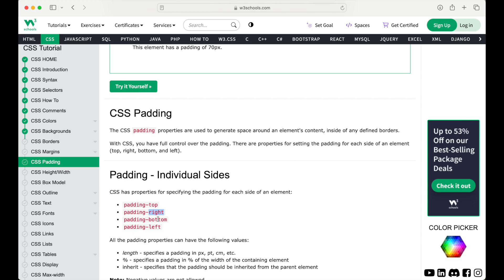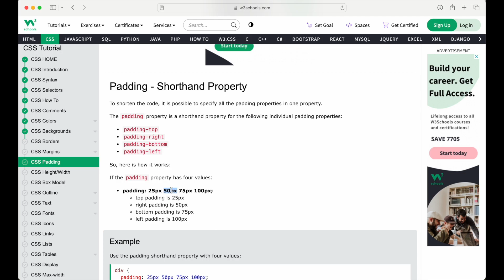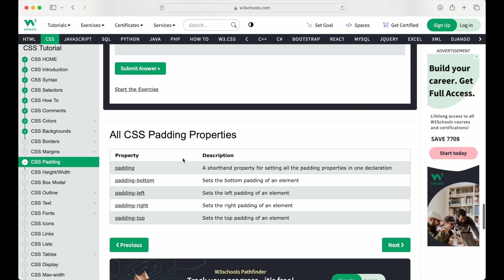CSS Masterclass for Beginners 2024: Understanding CSS Padding | Story By Rakesh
Learn CSS padding from w3schools